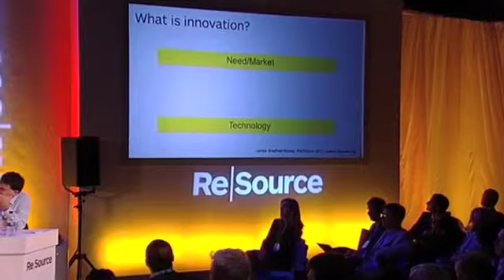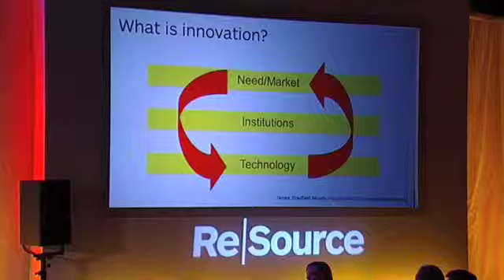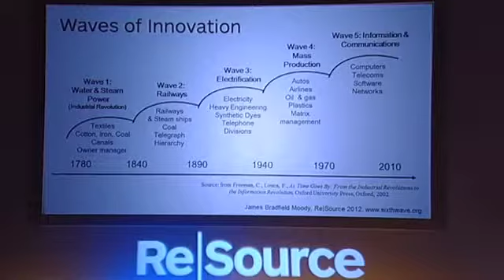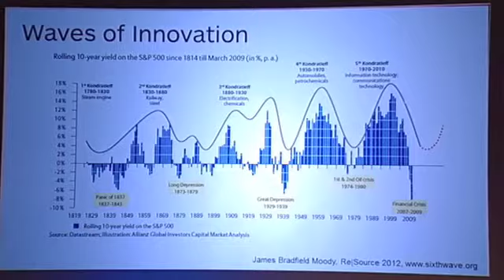Day 1, Re|Source 2012: Disruptive Innovation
Panel discussion featuring Dr James Bradfield-Moody, Paul Druckman, Gerrit Heyns & Professor Thomas Sterner; moderated by Michael Jacobs